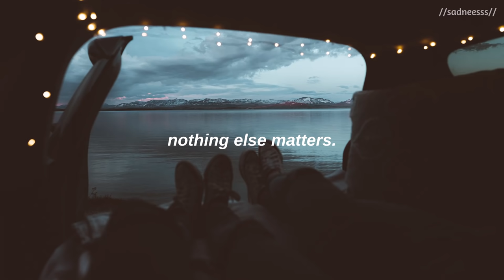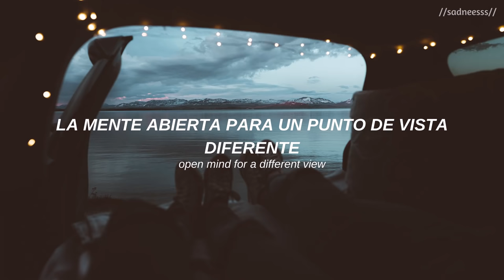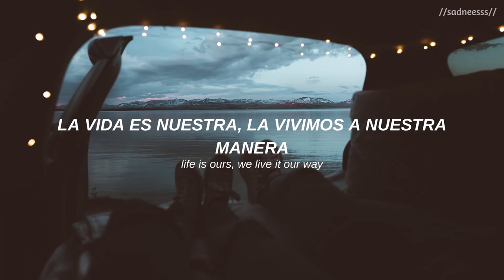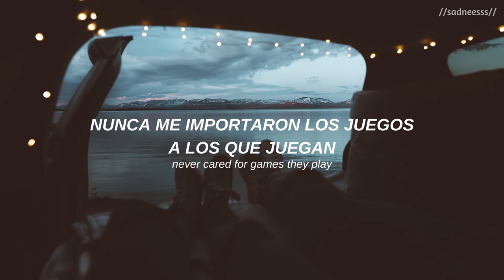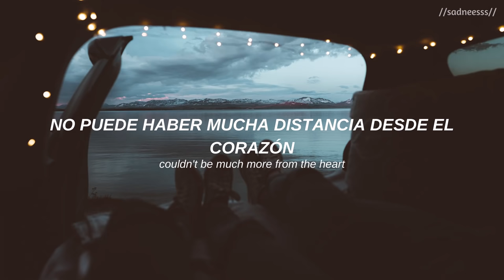Metallica- Nothing else matters (sub. español/inglés)